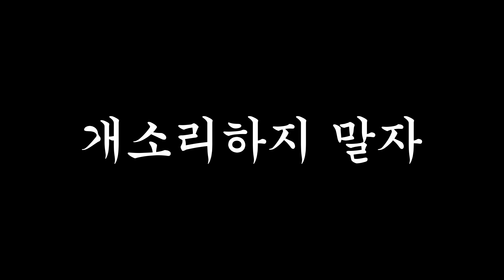죽음 극복 (死克服)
안녕하세요!

빨간내복야코, 십제곱, 은개, 재킴, 하푸, 최탱, 취소, 두부여자, 김말리, 려무, 교승인, 서진, 양배추릅, 갱마

Mixed & Mastered by 말티즈사운드